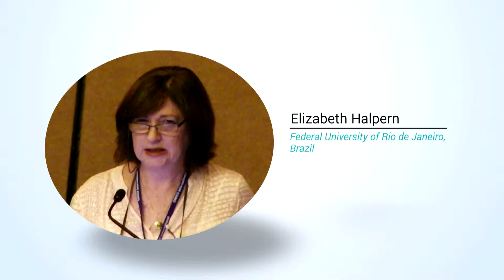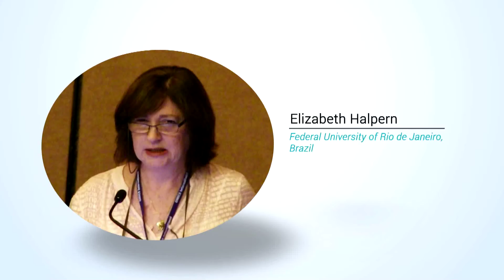Elizabeth Halpern | Federal University of Rio de Janeiro| Brazil| Addiction Therapy 2015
4th International Conference and Exhibition on Addiction Research And Therapy, August 03-05, 2015,Orlando, Florida, USA

Title:Characterization of Accumulated ~35-37kD Isoforms of ΔFosB Detected in Postmortem Human Brain Tissue Samples of Chronic Drug Addicts